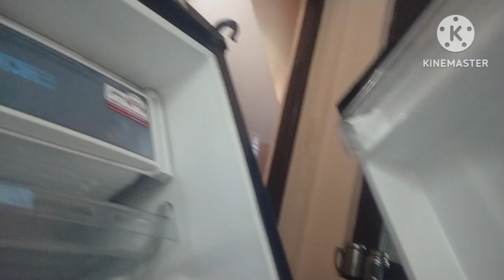Single door fridge door compliant solved in tamil